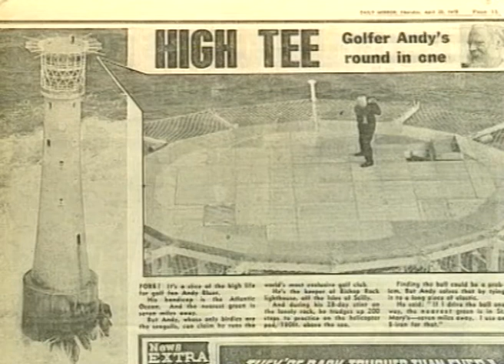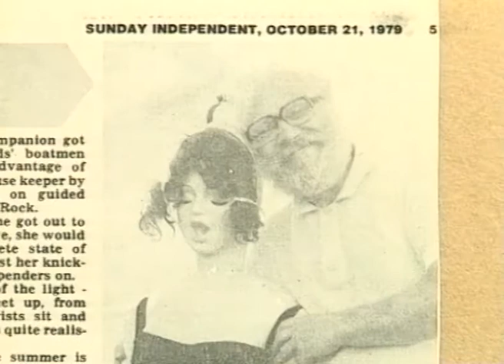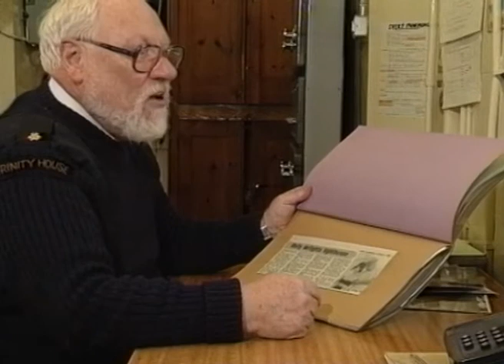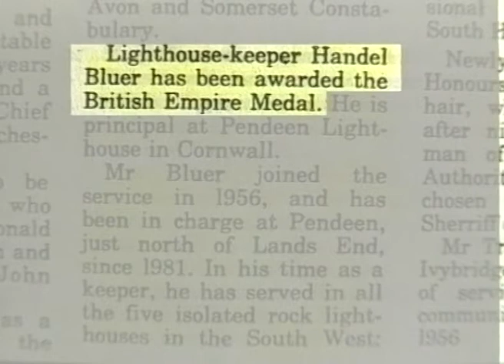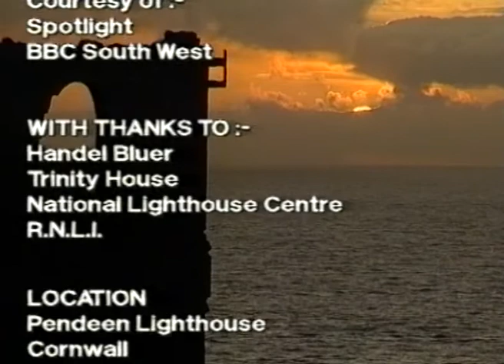1994 Keeper of the Light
Graham and Geraldine Gardener